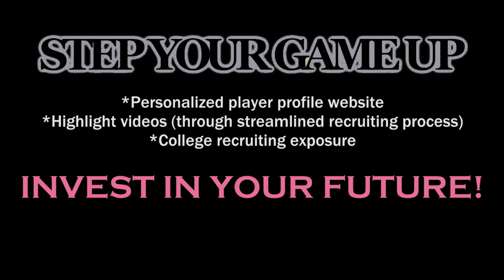St. John's Delaney Thomas VICIOUS "BREAK WOMAN'S ANKLES, MAKE HER PIVOT" crossover J IN HER FACE!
St. John's College High School Junior Delaney Thomas flashes to the shaded point, catches an errant pass, takes a dribble, crossovers, crossovers causing a St. Paul VI Catholic High School aggressor to take 2 steps in the wrong direction, spin pivot, takes a dribble and nails an elbow jumper in the aggressor's face in 55-50 victory..